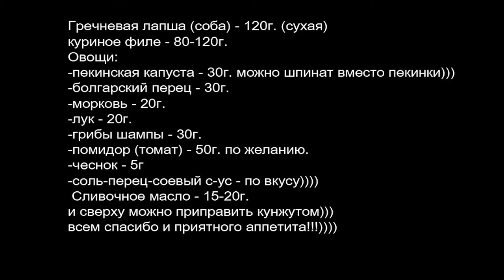Гречневая лапша соба с курицей и овощами, ужин за 15 минут!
В этом видеоролике вы сможете приготовить вкуснейший ужин, дабы порадовать своих любимых, ресторанной едой, да только дома. такое блюдо сможет приготовить даже маленький повар. из плюсов: быстро, вкусно, очень легко и просто, не требуется сверх навыков. готовим с любовью! всем приятного аппетита! жду от всех комментариев!) рецепт в конце видео!)